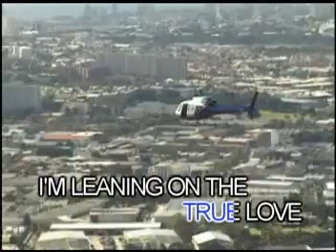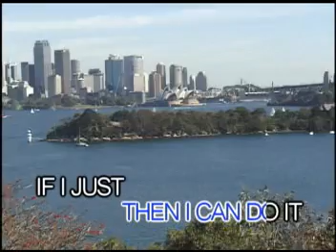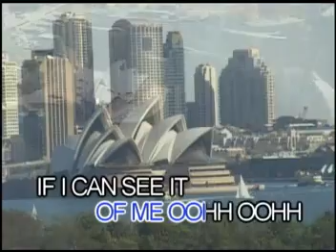AVSEQ04. I Believe I Can Fly (1996 Movie Animation of Space Jam) - R. Kelly (Peak Music)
Released Date: August 24, 2005
VCD Catalogue: VCD-W-428
Record Label: Peak Music/Vicor Music Corporation